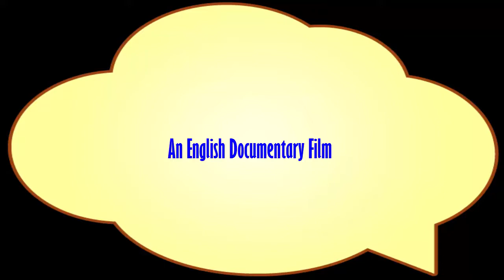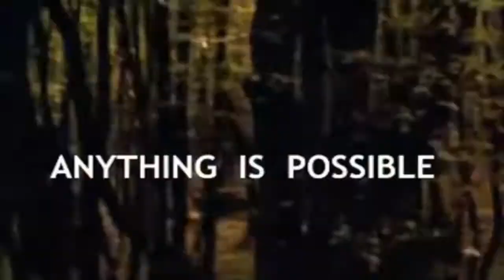anyone can make possible to reach one’s destination easily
having determination we can make anything possible

Dear Viewers!
Welcome to "Infinity Ahzee”. Here is a motivational video for you. Having determination, we can make anything possible. Today, I am here to present you an English documentary film for you. The viewers will know that having determination, anyone can make possible to reach one’s destination easily. I think, the learner will be benefited after watching this video.
Thank you so much for being here.
Good Luck!